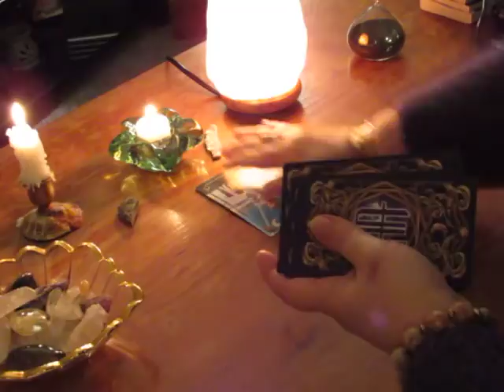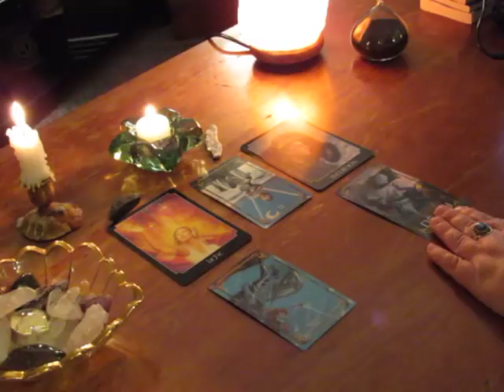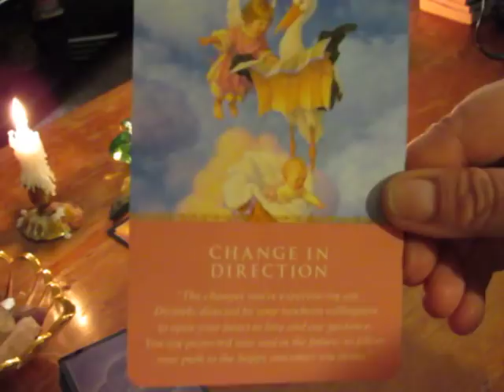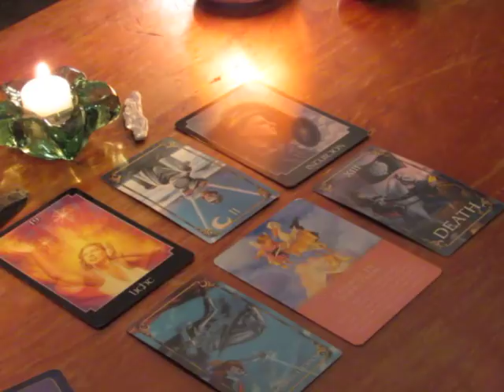~Daily Vibes~The Light is On~Tuesday January 23, 2018~Daily Tarot Reading~